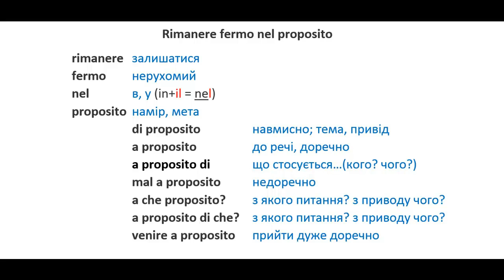Rimanere fermo nel proposito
rimanere  залишатися
fermo  нерухомий
nel   в, у (in+il = nel)
proposito  намір, мета
  di proposito   навмисно; тема, привід
  a proposito   до речі, доречно
  a proposito di   що стосується…(кого? чого?)
  mal a proposito  недоречно
  a che proposito?  з якого питання? з приводу чого?
  a proposito di che?  з якого питання? з приводу чого?
  venire a proposito  прийти дуже доречно

  Залишатися стійким, твердим у меті
   Витримувати характер

Дякую усім за підтримку і за чашечку кави!